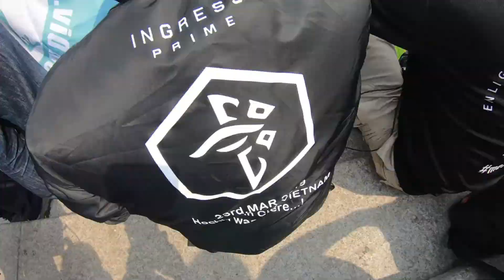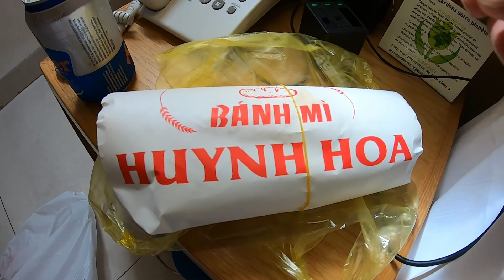VLOG#3 2019 Mar 23th Ingress Darsana Prime Anomaly in Ho Chi Minh City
VLOG#03
2019 3/23 ベトナム　ホーチミンで行われた　スマートホンアプリゲーム　『Ingress』の大会（Darsana Prime Anomaly）のVlogです。
撮影カメラ　GoPro Hero7 Black